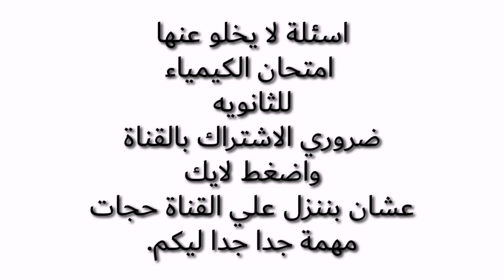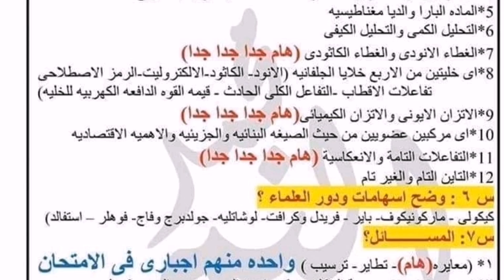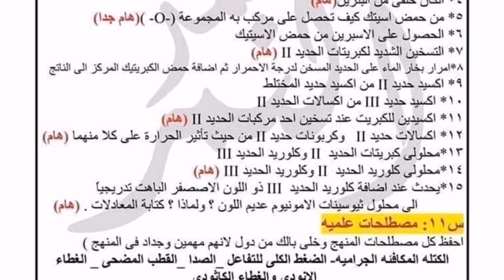واخيرا اسئلة لن يخرج عنها امتحان الكيمياء للثانويه 2020 Iاضمن امتحان الكيمياء I اخر فرصة تلم الكيميا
اضمن امتحان الكيميا
توقعات هامه لامتحان الكيميا
الكيميا للثانويه العامة